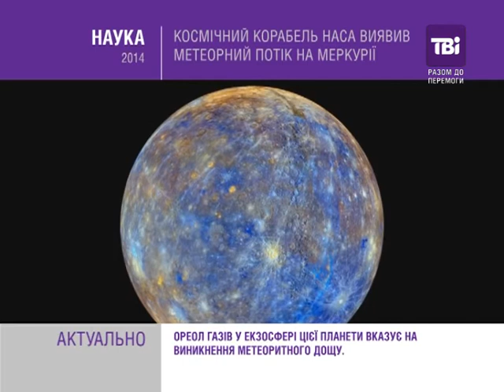Космічний корабель НАСА виявив метеорний потік на Меркурії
У 2014 році Космічний корабель НАСА виявив метеорний потік на Меркурії. Ореол газів у екзосфері цієї планети вказує на виникнення метеоритного дощу. Після цьгоо корабель НАСА Messenger почав проводити аналіз екзосфери планети. На думку деяких вчених, з цим явищем пов'язана комета Енке, яку вважають причиною декількох щорічних астрономічних подій на Землі - метеорних потоків Гермініди, Персеїди і Тауриди. Розмарі Кіллен, головний автор дослідження НАСА, заявила, що виявлення метеоритного дощу на Меркурії дуже важливо, оскільки вчені ще не проаналізували плазму і пил, які окутали цю планету.